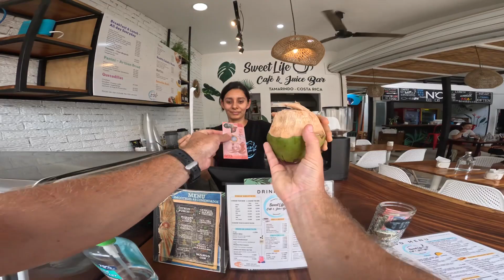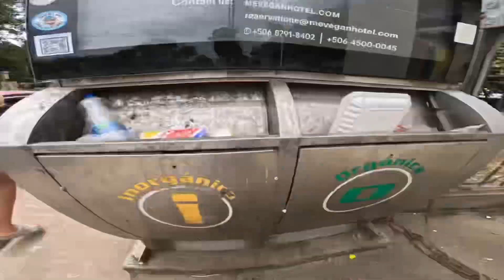Uncovering Secrets of Tamarindo COSTA RICA TRAVEL TIPS @TravelGT Ep32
UNCOVERING SECRETES IN COSTA RICA PLUS SOME TRAVEL TIPS TAMARINDO. Oh and it's my birthday! @TravelGT

Travel Guide Trav and BRI give walk and talk TRAVEL TIPS FOR COSTA RICA WHILE WALKING THROUGH TAMARINDO.

Great tip! Bring US $ you'll be fine! It's pretty much the same standard price as stuff in US. Don't exchange cash at the airport. Way overpriced!

Cheers! Thanks for joining while I celebrate by birthday!